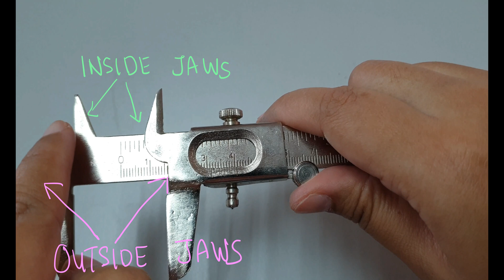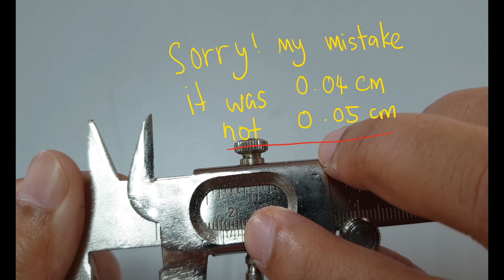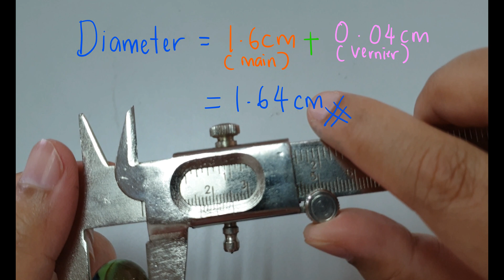SCIENCE | KSSM | DLP | FORM 1 | HOW TO USE THE VERNIER CALIPERS THE RIGHT WAY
HOW TO USE THE VERNIER CALIPERS THE RIGHT WAY FORM 1 SCIENCE KSSM